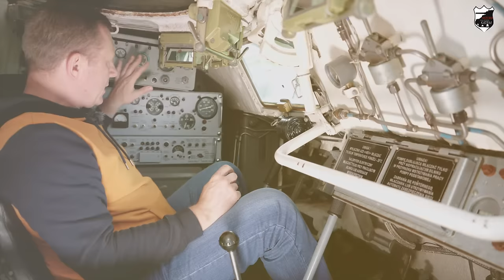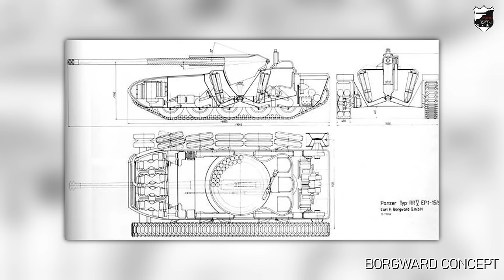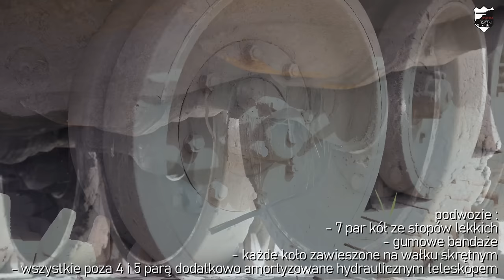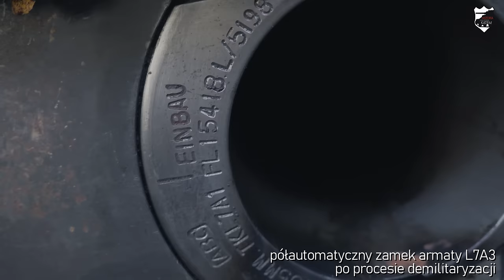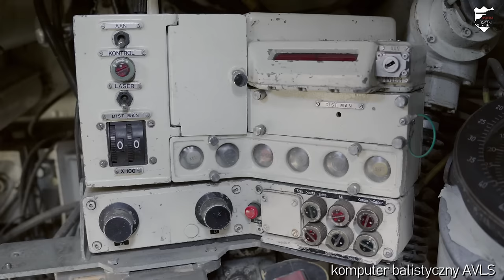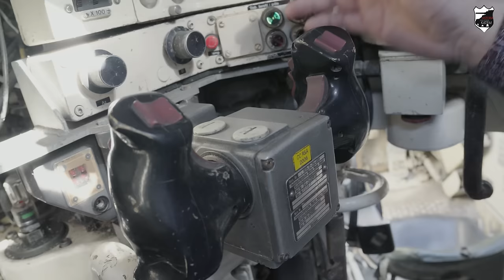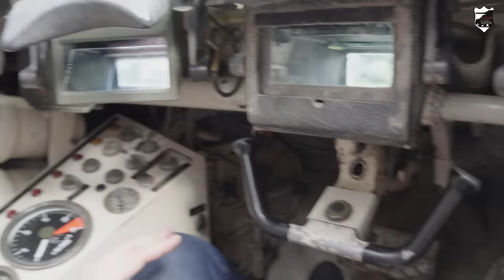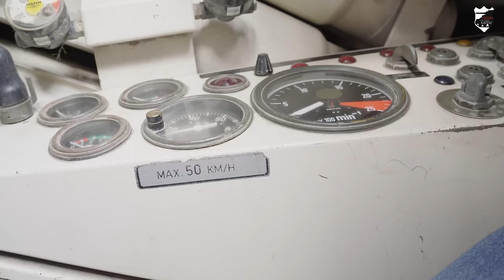Leopard 1 niemiecki czołg podstawowy II generacji. #25/1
Film przedstawiający genezę powstania oraz opis konstrukcji niemieckiego czołgu podstawowego II generacji Leopard 1. Opis konstrukcji jest oparty o wariant Leopard 1 BE, który znajduje się w Muzeum Techniki Wojskowej w Zabrzu. Leopard 1 był jednym z symboli zimnej wojny i do dziś jest używany w armiach państwa NATO. Bierze czynny udział w wojnie na Ukrainie.